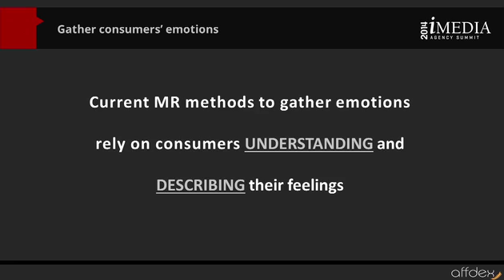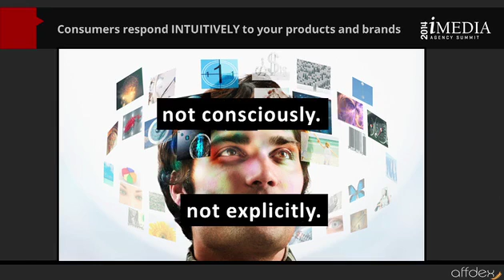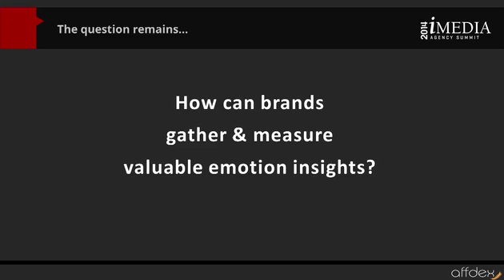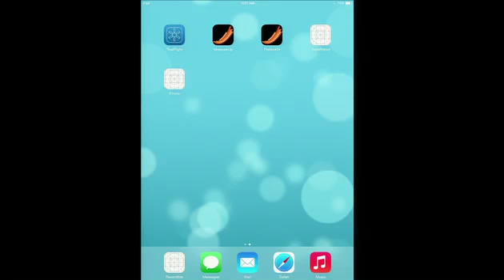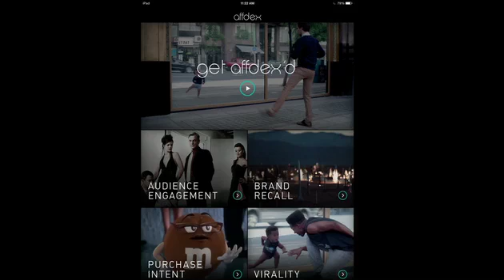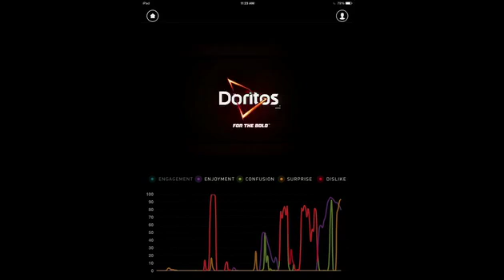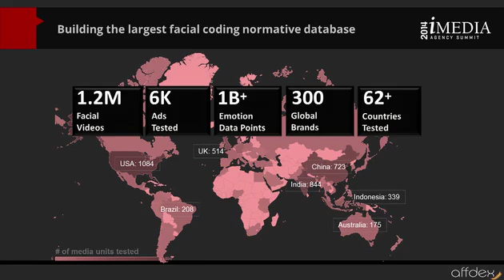How Facial Coding Will Help Marketers Better Understand Consumers Neuromarketing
"A Neuromarketing Demo - Affdex facial coding technology" presented by Nick Langeveld, President and CEO of Affectiva, at the 2014 iMedia Summit in Austin, TX.